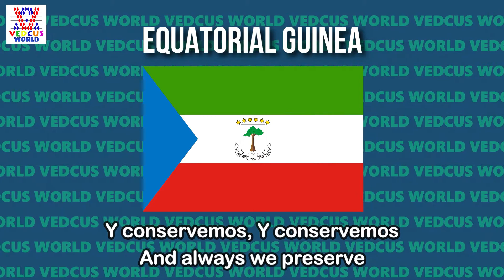Equatorial Guinea National Anthem | Caminemos pisando las sendas | Vedcus World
Hello Everyone,
Welcome back to another Informative video on Vedcus World. In this video we will see National Anthem of Equatorial Guinea -  Caminemos pisando las sendas de nuestra inmensa felicidad.